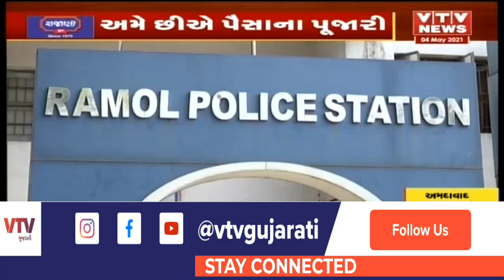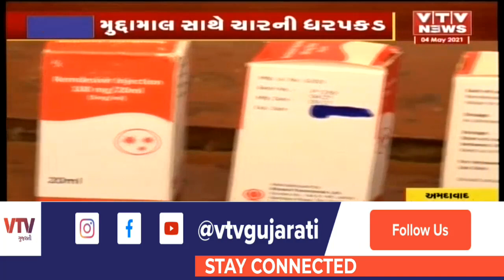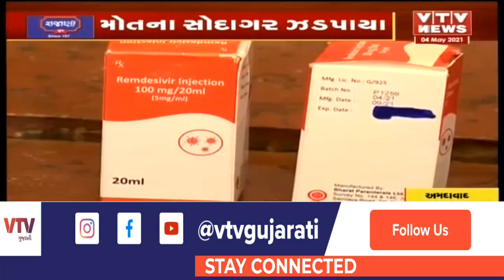Ahmedabad Remdesivir ની કાળાબજારી ક્યારે અટકશે? મુદ્દામાલ સાથે ચાર આરોપી ઝડપાયા